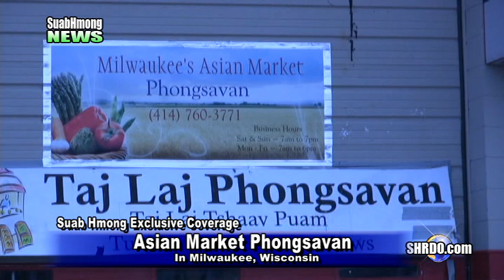Suab Hmong News: Exclusive Pai Yang, owner of the Asian Market Phongsavan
Richard Wanglue interviewed Pai Xiong Yang, the owner of the Asian Market Phongsavan, and some of the mini store owners.